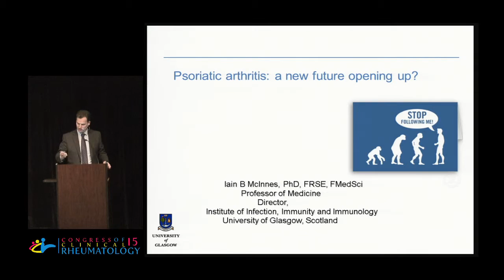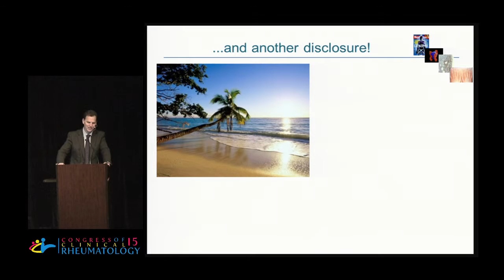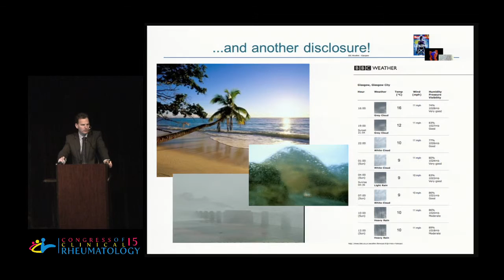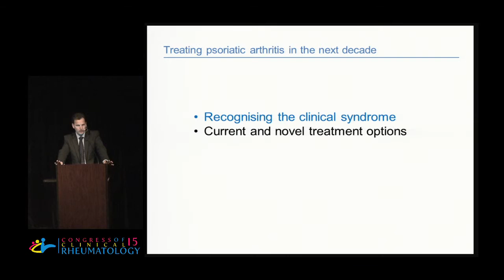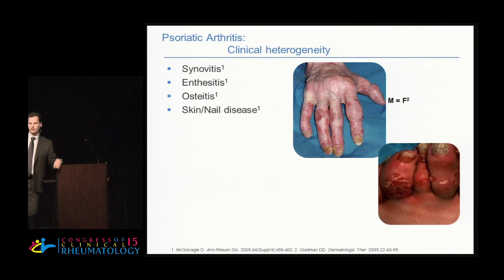Iain McInnes, M.D., Ph.D. - PsA – a new future opening up?